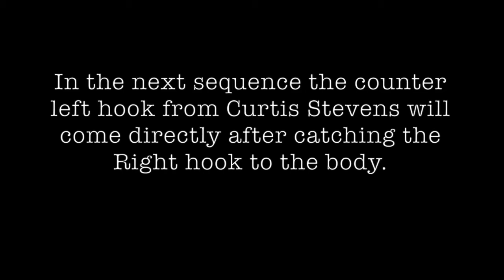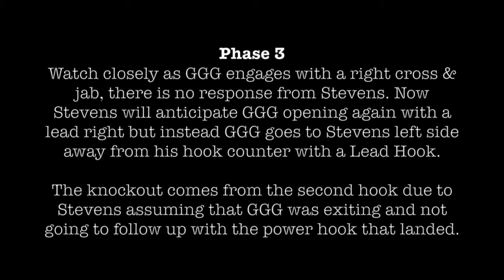Gennady "GGG" Golovkin: Taking Away The Counter Left Hook | Boxing Film Study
A surgical view of how to strategize against a boxer who loves to catch & counter.

Accomplishments:
He is a two-time middleweight world champion. He previously held the unified WBA (Super), WBC, IBF and IBO titles between 2014 and 2018 and was ranked as the world's best boxer, pound for pound, from September 2017 to September 2018 by The Ring magazine. Although losing the title to Canelo in a megafight, he became a two time middleweight world champion, having won back the IBF & IBO titles in 2019.

Video owned by HBO.